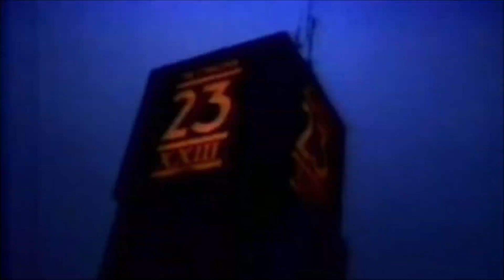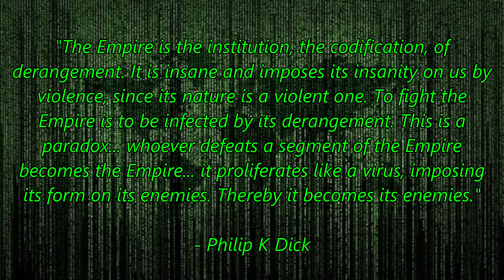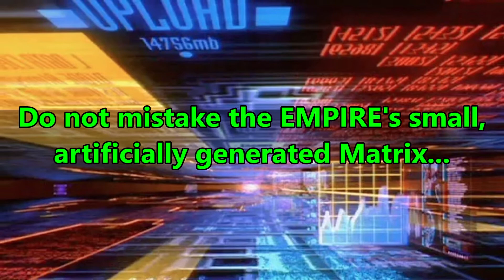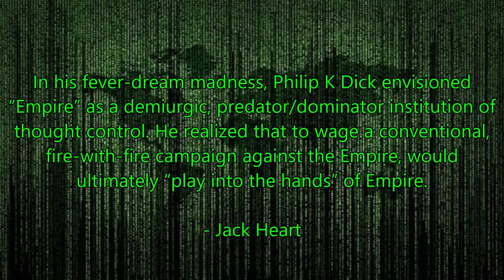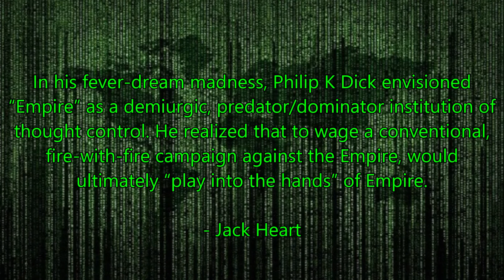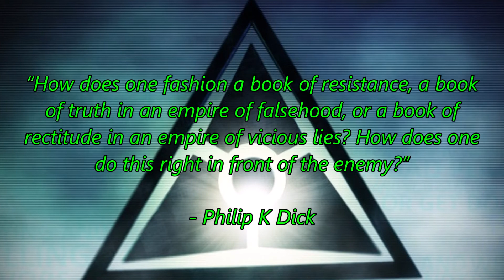Blows Against the EMPIRE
Did the essence of… the force or power behind our “Predator/Dominator” culture have its roots in antiquity? Did the dark spirit of all that is EMPIRE go dormant, biding it’s time, only to reemerge time and time again throughout history? Did this force rise again to rekindle the fires of imperialism in step with the rise and fall of emerging nations? Is it with us today?